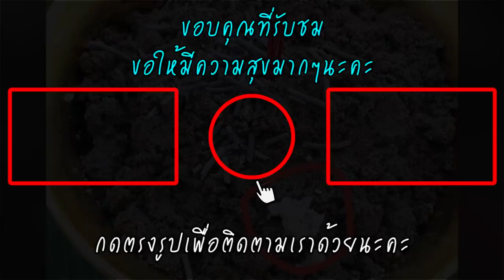คำชะโนดแทบแตก! คนแห่กราบไหว้ ส่องเลขกระถางธูป-งวดนี้ไม่พลาด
วันที่ 5 ก.ค. ผู้สื่อข่าวรายงานจากเกาะคำชะโนด วังนาคินทร์ดินแดนพ่อปู่ศรีสุทโธและแม่ย่าศรีปทุมมา บ่านโนนเมือง หมู่ 11 ต.บ้านม่วง อ.บ้านดุง จ.อุดรธานี ว่าวันนี้ตรงกับวันสำคัญทางพระพุทธศาสนา หรือวันอาสาฬหบูชา ทำให้นักท่องเที่ยวเดินทางมาตั้งแต่เช้า เพื่อลงทะเบียนเข้าไหว้และผ่านจุดคัดกรอง